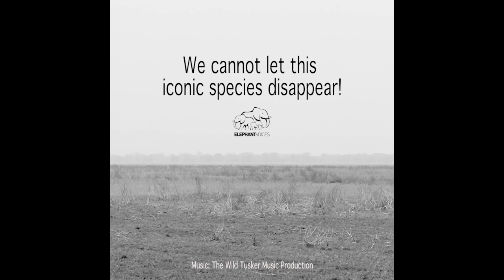Tribute to Elephants on World Elephant Day 2018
This short film was published on World Elephant Day 2018, 12th August. The film is a tribute to the animals we have dedicated our lives to understanding and protecting. Highly social, communicative and intelligent, this iconic species continues to be under serious threat. Please help us spread the word - to survive long-term elephants need all the ambassadors and support they can get. Thank you.

Produced by ElephantVoices
Footage: ElephantVoices
Music donated by: Wild Tusker Music Production, Kai P. Schröer
Edited by: Selengei Poole-Granli, ElephantVoices